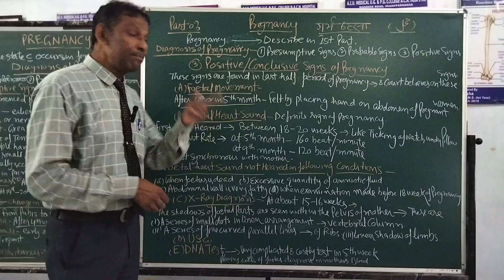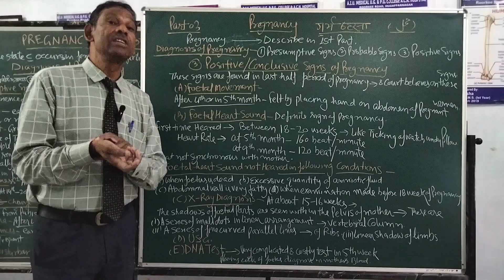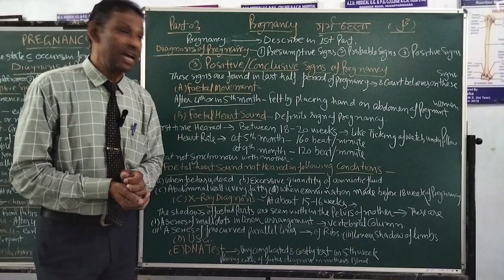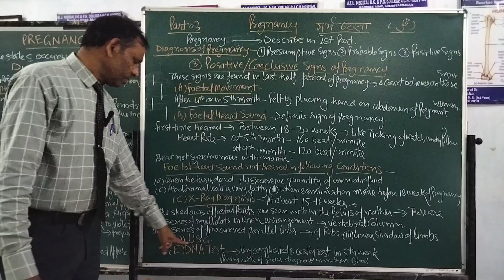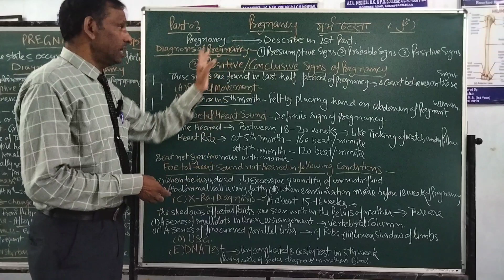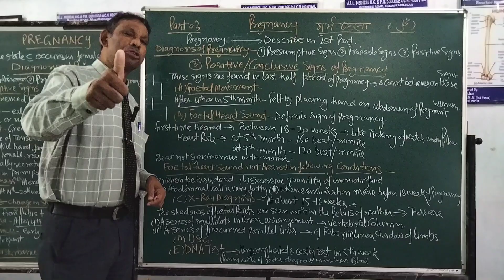कानून में माने जाने वाले गर्भ के लक्षण |Pregnancy part-3 | Gynae & Obs | Medical jurisprudence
Pregnancy  is calculated as 40 weeks and starts from the first day of your last menstrual period. Pregnancy is classified into 3 stages known as trimesters. The gender and inherited characteristics of the baby are decided at the moment of conception.
Content we covered in this video are given below.
- कानून में माने जाने वाले गर्भ के लक्षण
- Foetal movement
- Foetal heart sound
- X-ray diagnosis
- Ultrasonography
- D.N.A test
- Gynae & Obs
- Medical jurisprudence
by prof.Dr.Ansari